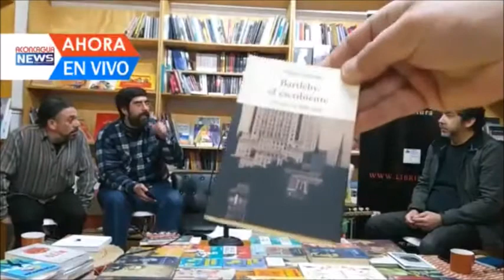Programa MarcaPágina n°7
Emitido el día martes 06 de agosto de 2019 por Aconcagua News, desde librería "Librística".
Conducen:
Luis Cancino
Carlos Hernández
Sebastián Castillo